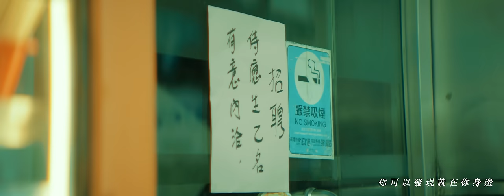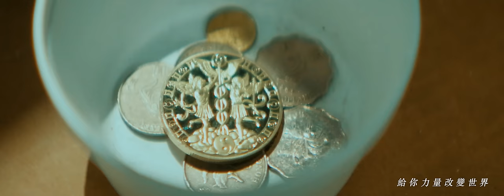陶喆 David Tao - 全世界會唱的歌 Official Music Video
這世界需要一首溫暖的歌
去接住每一個脆弱的時刻
讓旋律陪伴你 給你力量改變世界

人的一生，並不是那麼風平浪靜。有高、有低，起起落落，反而讓人看得更清晰。待在暗處的時候，才會發現到那些透出光的縫隙，原來曾有的那些裂痕、那些絕望與傷痛，本是生命裡不可忽略的一部分，同時也是引導你走出迷惘得到救贖的一絲希望。看著那道光也讓你感覺到，前方還有什麼正在等著你，它可能是一首歌，一首給人溫暖、讓人充滿力量的歌。

陶喆經由〈流沙 Reimagine〉帶來一陣熱烈迴響，吸引各界目光，大勢回歸。緊接著推出全新單曲〈全世界會唱的歌〉，輕快好傳唱的旋律，快速導流活化音樂產業的正能量，將一首溫暖的歌作為正式開門，迎接各界歌迷的期待。這首歌的出現，就像縫隙間透出了光，為漫長等待帶來了希望，透過全新單曲〈全世界會唱的歌〉更加篤定的對外宣告「 2023年陶喆已全面啟動」，催生計劃這班列車已經展開，而且每站停靠，驚喜不斷。

獻給全世界的聽眾 2023年陶喆全新單曲〈全世界會唱的歌〉

作曲：陶喆 作詞：陶喆、娃娃

Beautiful people Beautiful smiles 你可以發現就在你身邊
每一個人如果多付出溫暖
會不會問題就簡單一點

Beautiful creatures Beautiful skies  別再低著頭你就能看見
天地之間所有都包容存在
用善良的心 把一切全改變

這一首 全世界都會唱的歌
也許你也曾聽過這首歌
如果世界讓人悲傷寂寞
讓這旋律陪伴你
希望給你愛和快樂
全世界的愛 都給你

Beautiful people Beautiful hearts 每一顆心都能散發光芒

用善良 的心把世界全改變

也許你也曾聽過 這首歌
讓這旋律陪伴你
唱出無限的快樂

再一首 全世界都會唱的歌
輕輕的你也唱起 我來和
也許人生充滿喜怒哀樂
讓這旋律陪伴你
勇敢的唱出我們的心聲

在同一個星球的我們
過著不同的生活  Oh --
你心裏是否唱著同一首歌

讓這旋律陪伴你
給你力量改變世界

製作人 Producer ：陶喆 David Tao
作詞 Lyricist ：陶喆 David Tao、娃娃
作曲 Composer ：陶喆 David Tao
編曲: Arranged by 吳慶隆 Goh Kheng Long 、DT
鋼琴&弦樂編寫 Piano & Strings Arrangement：吳慶隆 Goh Kheng Long
鼓 Drums：Keith Carlock
低音吉他 Bass：Paul Bushnell
吉他 Guitars：Jamie Wilson
鋼片琴 Glockenspiel ：DT
弦樂 Strings：Budapest Art Orchestra
指揮 Conductor：Peter Pejtsik
管弦樂統籌 Orchestra Administration: Miklos Lukacs
和聲 Background Vocals by DT
製作協力 Production Assistant ：陳震豪 Evan Chen
錄音室 Recording Studio ：East Connection Music Recording, Studio 22 (Budapest)、Lockdown Studios (Nashville) 、Leo Studio (Singapore)、新歌錄音室 New Song Studios (Taipei)、Studio InTheHill (Singapore)
錄音工程師 Recording Engineer ：Gabor Buczko、David Lukacs、Frank Lee、Stephen Ting(烏鴉)、陳震豪 Evan Chen
混音工程師 Mixing Engineer ：Mick Guzauski
混音錄音室 Mixing Studio ：Barking Doctor
母帶後期處理工程師 Mastering Engineer：王秉皇 Ben Wang
母帶後期處理錄音室 Mastering Studio：洋活音樂SeaSide Mastering / studio de la mer

Director ｜Ares Wu
Assistant Director ｜我的檔期有限公司 程庭裕
DP ｜游凱迪 Kedy YU
1st AC ｜蘇仲熙 Ringo So
AC ｜陳衍卓 Harry Chan 林祐碩 Lam Yau Shek
Production ｜LQ300 Production Ltd
Producer ｜黃緯豪 Moby Huang
HK Producer ｜沈旻韋 Ben Sum
Production Manager ｜吳信德   Ng Shun Tak
Producer Assistant ｜吳信德 Ng Shun Tak 黃建裕 Wong Kin Yu 梁志華 Leung Chi Wah
Casting ｜CASTROOM
Gaffer ｜杜啓正 To Kai Ching
Best boy ｜夏錦進 Ha Kam Chun 林聞撰 Lam Man Suen 梁永亨 Leung Wing Hang
Artist Hair-style  ｜H park 劉文飛 Dick Liu
Artist Make up  ｜美少女工作室 Prettycool 簡偉文Chien Wei Wen
Stylist&Make up  ｜鄭亦彤 Pinko Cheng
Stylist Assistant  ｜陳文遠 Ryan Chan
Photography ｜陳明聖 MingShen Chen
BTS Videography ｜鄧芷彤 Gloria Tang
Editor ｜我的檔期有限公司 呂昆霖 Kenny Lu
Colorist ｜ The Domain Media
Main Actor  ｜張敏潔 Kit Cheung
Husband  ｜馮少毅 Music Fung
Restaurant owner ｜黎璧美 Pamy Lai
Waiter ｜馮超豪 Ken Fung Kelvin
Foreign customer ｜Amanda M
Customer ｜陳智偉 呂永年 招家寶 楊華美 何桂華 張景媚
Boss ｜Keith Hui
Driver  ｜沈旻韋 Ben Sum
Baby  ｜趙銘心
Vandor  ｜蕭永倫 Eric Shiu
Couple ｜蘇智宏  顏雅清
Famale doctor on the bus ｜楊華美
Foreign tourist no the bus ｜Arnold P.
Passengers ｜李紫瑩 邱柏霖 甄玉嬋 黃嘉倫 張嘉敏 張子龍 李漯玲 易利霞
梁葆睿 梁達文 呂永存 林俊傑 郭楚妮 康秋娜 周海旋
Skater ｜李小明 Darren Li
Doctor ｜Southall Mark Steven
Nurse ｜古靜雯 譚凱琪
Tramp ｜朱景熙
Hospital ｜偉勁制作
Restaurant ｜鴻運冰廳餅店
Gear ｜Free Run Production
Transportation ｜33運輸公司